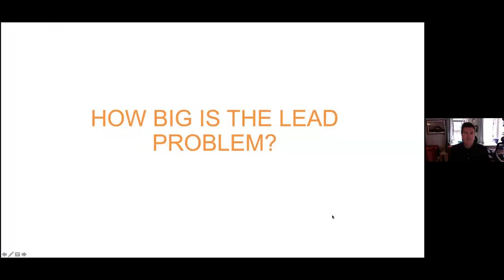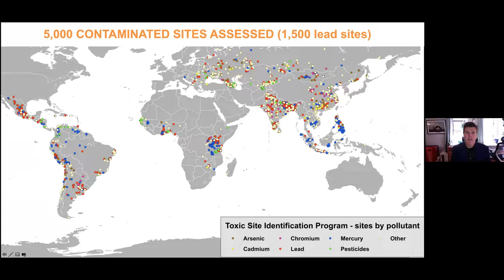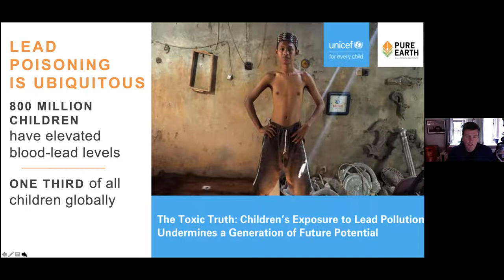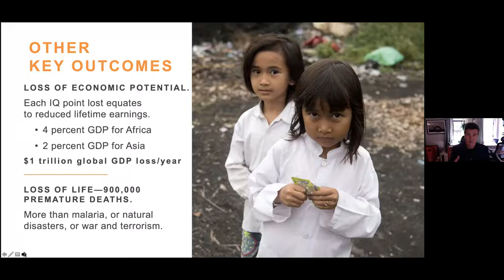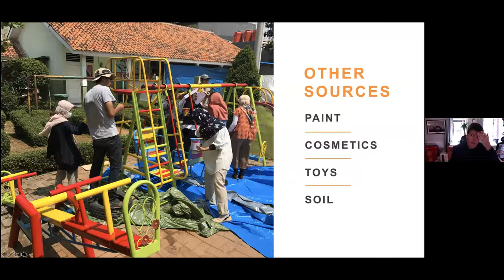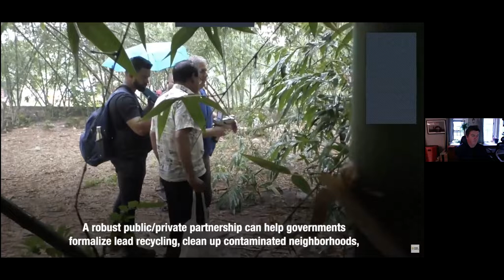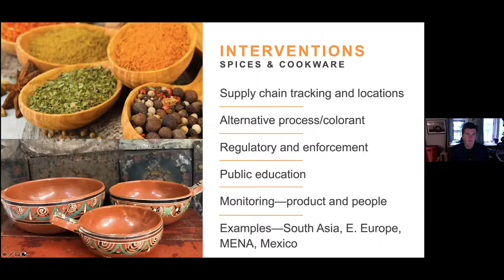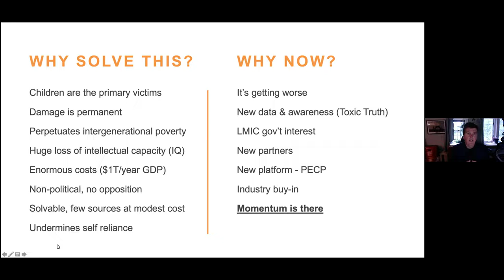Reducing Exposures to Lead Globally: Case Studies from Work in Low and Middle-Income Countries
The Office of Global Health and the department of Environmental and Occupational Health at the Dornsife School of Public Health, and the department of Global Studies and Modern Languages at the College of Arts and Sciences at Drexel University hosted this conversation on lead poisoning.

Lead poisoning is ubiquitous globally. For example, one in three children have blood lead levels above 5 ug/dl – the CDC’s level of action. Most of them are in poorer countries, and most are unaware of the issue. But the implications are astounding – these children have permanent brain damage, leading to lower lifetime earnings potential, and an increased likelihood of engaging in violent behavior. Moreover, increased risk of cardiovascular disease due to lead poisoning means that almost one million adults die prematurely.

Richard Fuller, President of Pure Earth, outlines strategies, successes and failures of reducing lead poisoning. Fuller is the founder of Pure Earth, an NGO active in these issues for the past two decades, working in more than 15 countries.